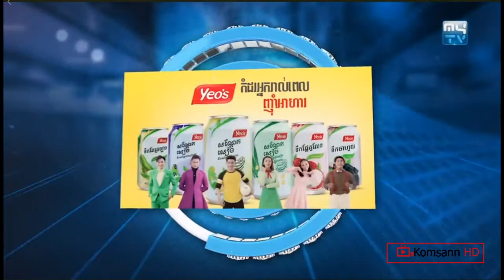ពេញចិត្តរឺអត់ ថ្ងៃអាទិត្យ 03 11 19/ MYTV